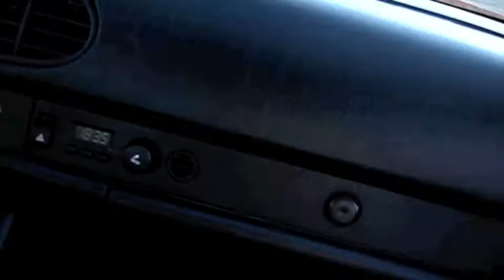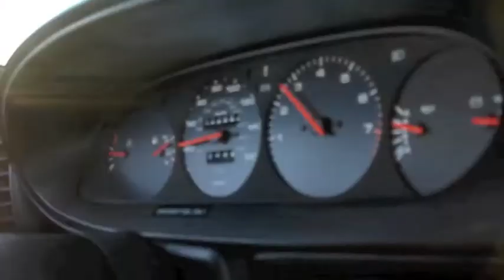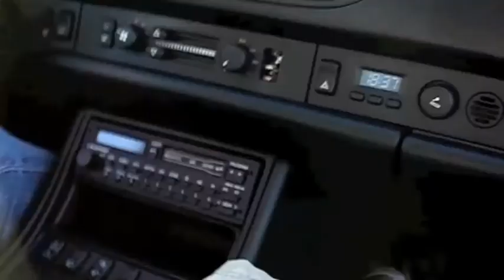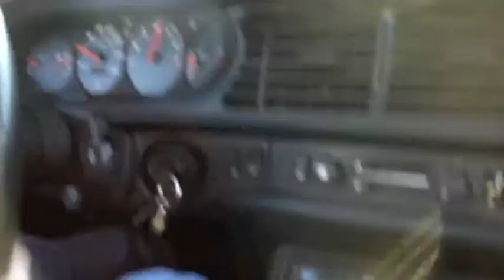Porsche at Speedway 660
This video was taken by Larry Fairweather. Derek Gullison is driving a 1997 Porsche 944S at Speedway 660 on their small in track road course.